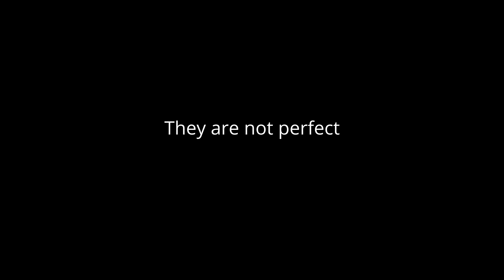BEST LOOKING GSD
In my book, this is the perfect looking GSD. I was revisiting my DDR picture archive and came across this dog and I wondered what he actually looked like in color, real life. So I tried to bring him into color. Obviously the result is not perfect but I did my best to work with the poor image resolution. I hope it makes you smile.